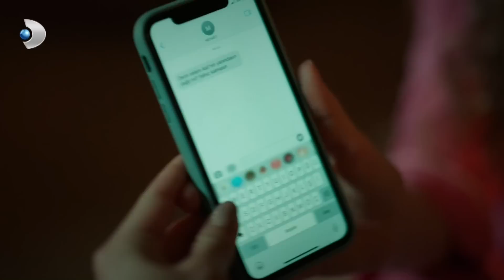Mehmet Evi Terk Etti Ve Annesinin Yanına Döndü! | Veda Mektubu 12. Bölüm